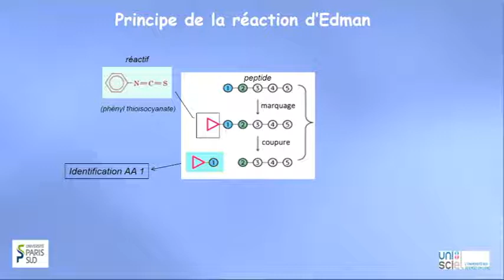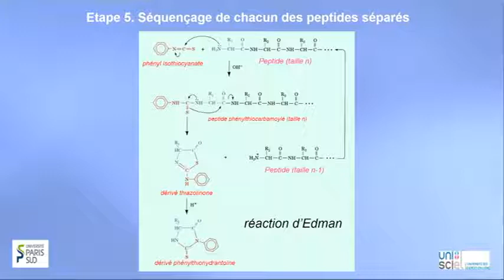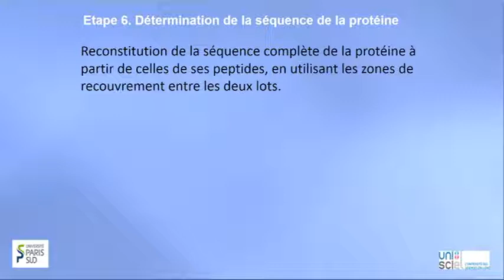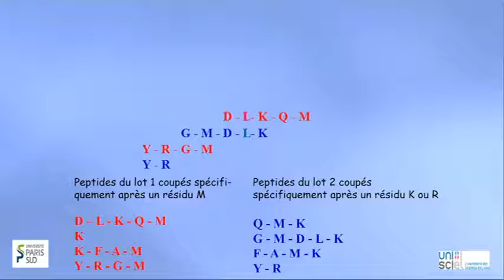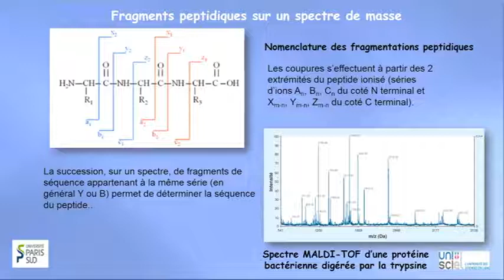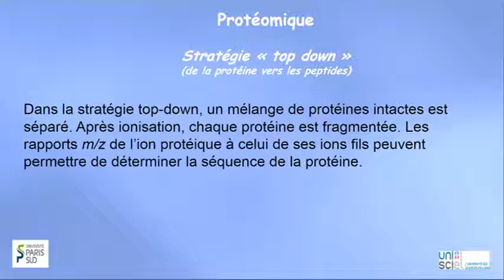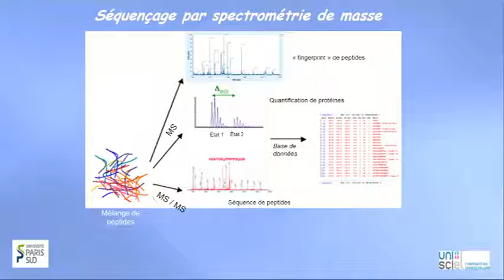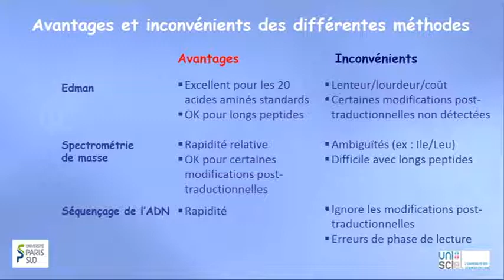TRILOGIQUE Semaine 3 Vidéo 3 Méthode de détermination de la structure primaire des protéines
Méthode de détermination de la structure primaire des protéines